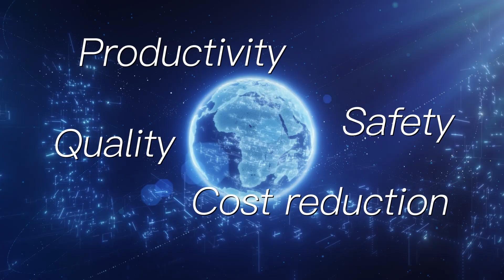Our Role | Il nostro ruolo - Introduzione | KEYENCE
Vi presentiamo cosa fa KEYENCE!